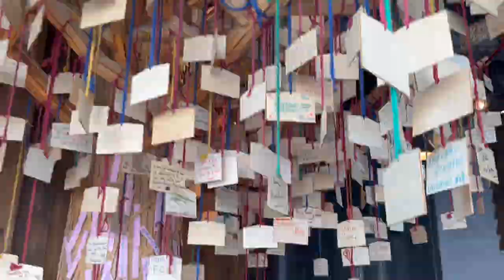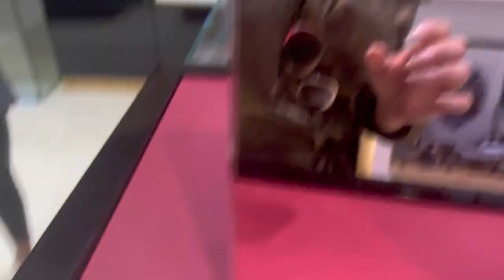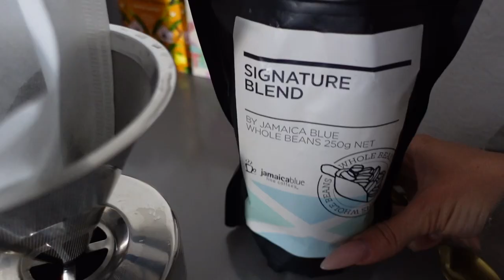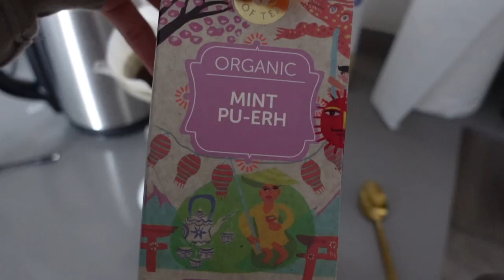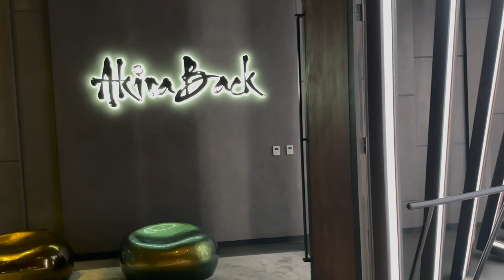DUBAI VLOG: GIRLS NIGHTS, LUXURY WATCHES, PALM JUMEIRAH, NEW BEAUTY PRODUCTS & LIFE UPDATES.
In this week's Dubai vlog, we try on some luxury watches & bags, we get a new filming chair, new beauty products, we go to the Palm for some girls shenanigans Saturday & Sunday and we do some life chats. Favourite products mentioned are linked below!

0:00-0:26 Intro
0:27-3:55 Car issues & life update
3:56-6:33 Mini Sephora haul
6:34-9:45 Business lunch & luxury watches
9:46-10:55 Quality coffee appreciation
10:56-13:06 More new beauty products
13:07-17:15 Morning at home & abundance chat
17:16-21:28 Dinner on the palm & villa party
21:29-24:25 Subscribers appreciation chat
24:26-28:21 An unexpected eventful girls day in style

NEW BEAUTY FAVES:
Inky List Hyaluronic Acid Serum (so good!)
Amika Bust Your Brass Purple Shampoo
Benefit Good Proof Brow Pencil
YSL Tatouage Couture Velvet Matte Lipstick in 'Beige Underground':
Differ Ultra Growth Basil &n Castor Hair Mask (affordable!):

SHOP MY BEAUTY FAVOURITES:

FACE:
Milani Cosmetics Conceal + Perfect Foundation in 'Beige' (affordable!):
Tom Ford Traceless Soft Matte Foundation in '7.0 Tawny':
Nars Creamy Radiant Concealer in 'Vanilla'
Chanel Poudre Universel Loose Powder
Dior Forever Skin Glow 24h Foundation
Dior Forever Skin Correct Concealer
Nars Climax Mascara
Natasha Denona Mini Sunset Eyeshadow Palette
Huda Beauty Demi Matte Liquid Lipstick ('SHEro')
Physician's Formula Butter Bronzer ('Deep Bronze')
Charlotte Tilbury Hollywood Flawless Filter (shades 3 and 4):
Anastasia Beverly Hills Dipbrow Gel (I use 'Taupe')
Dermablend Insta-grip Jelly 3-in-1 Primer
Dermablend Illuminating Banana Powder
Natasha Denona Contour Sculpting Powder:
Hermes Limited Edition Poudre D'Orfevre Illuminating Powder:
Ofra Cosmetics Makeup Fixer Spray (affordable!):

EYE MAKEUP:
Natasha Denona Mini Nude Kit w/ Brush (limited edition)
Huda Beauty Toffee Palette (out of stock, it's an oldie sorry!)
Sephora Collection Long Lasting High Precision Liner in 'Black':
Benefit Precisely My Brow Pencil in '3.5'
ABH Grow Gel in 'Blonde'
Lancome Hypnose Volumizing Mascara in 02 Black:
Velour Lashes Effortless Kit (great value!)

HAIR:
Colorwow Dreamcoat Supernatural Spray:
Shu Uemera Mini Paddle Brush: